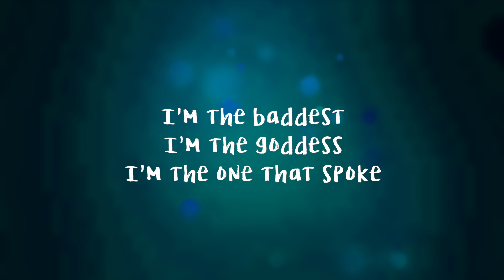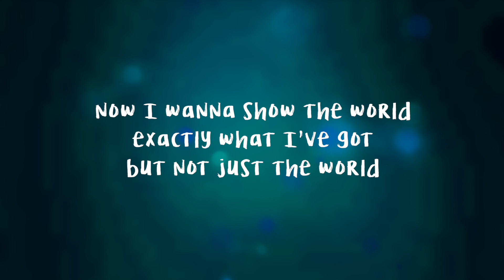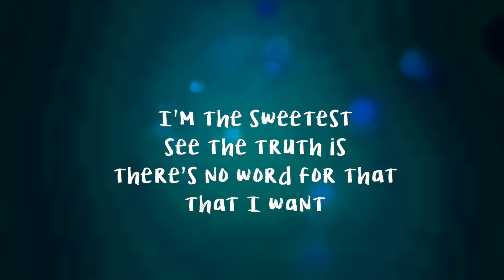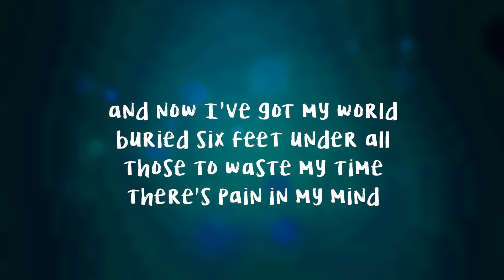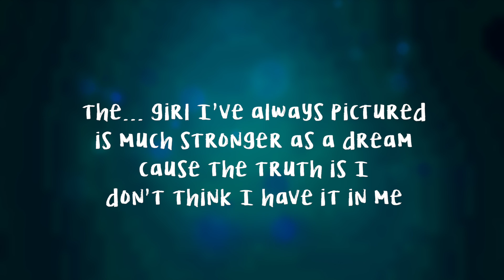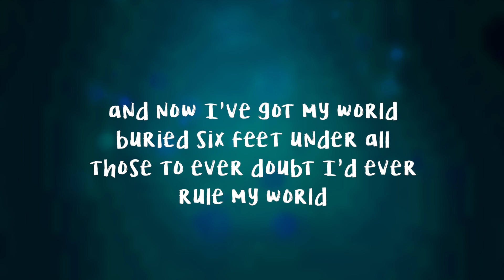I Want The World (Instrumental) Karaoke Version - Hands Off Gretel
Lyrics/ Song written by Lauren Tate
Performed by Hands Off Gretel